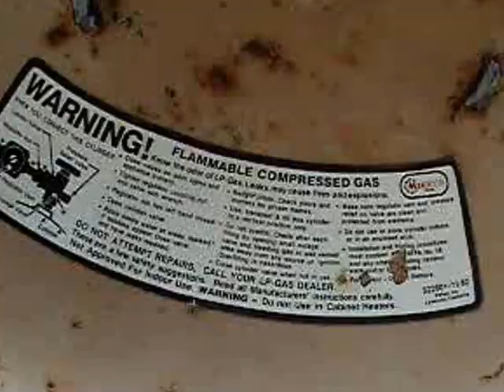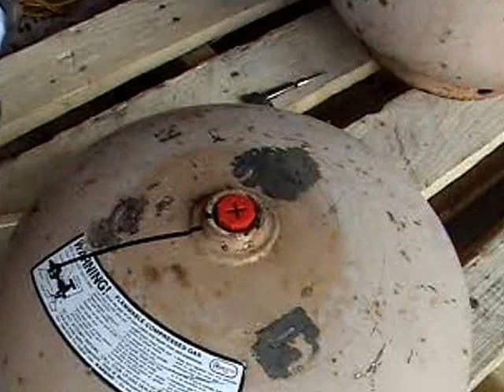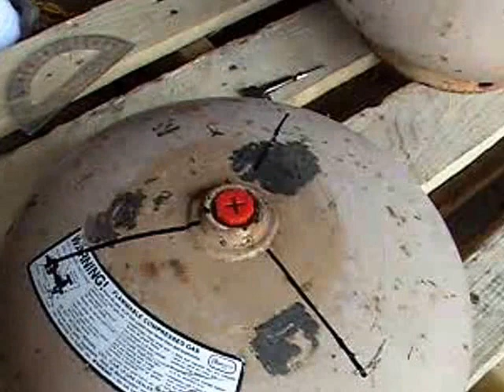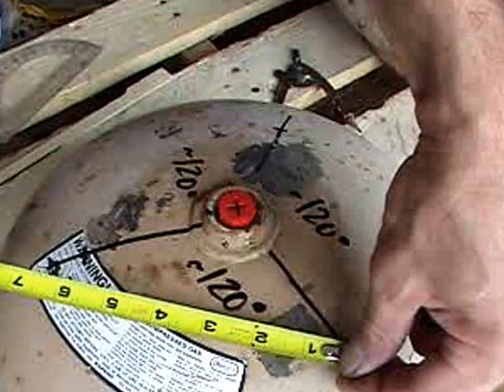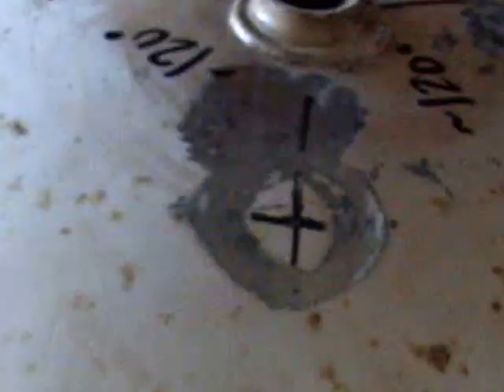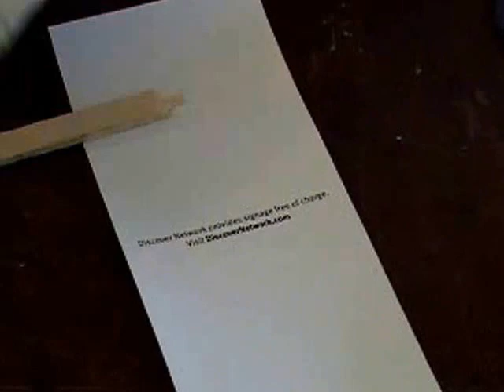burn pan fire pit build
Many primitive camp sites, especially in National parks, are very strict about building campfires.  Often they will not allow it to be build directly on the ground and they don't always have a fire pit for use.  Building a fire in a burn pan keeps the fire off the ground and makes for an easy clean up.

This burn pan was built out of an old, empty, clean propane tank.  It stands about 12 inches tall.  I used chain link fence top rail as the legs and the cuts on them are at 90 degrees, keeping it simple.  I have used it a few times and it seems to work with the ventilation holes I have.

Remember to be safe and be smart.  This kind of project can be dangerous, if not deadly, if not done right.  Since I'm not there to hold your hand, you assume all the risk.